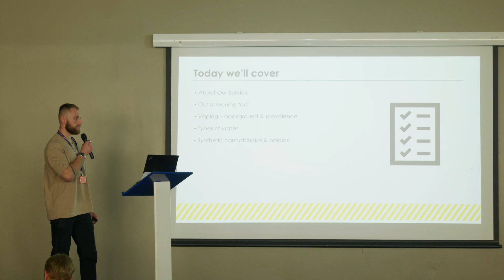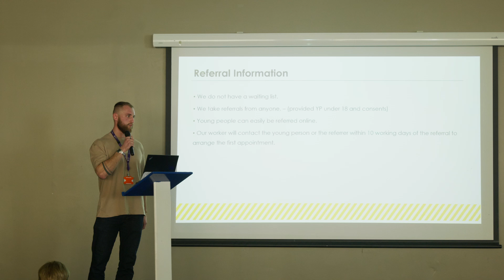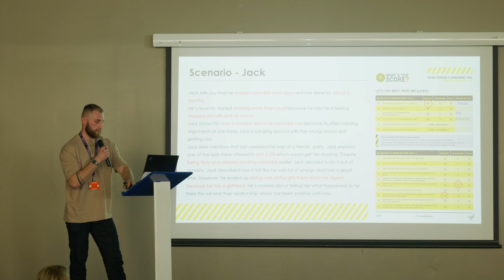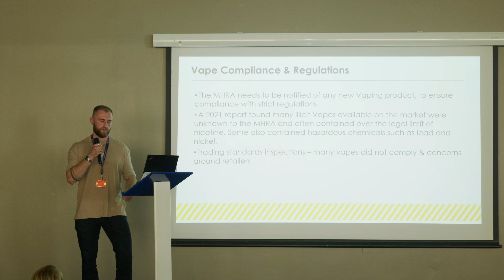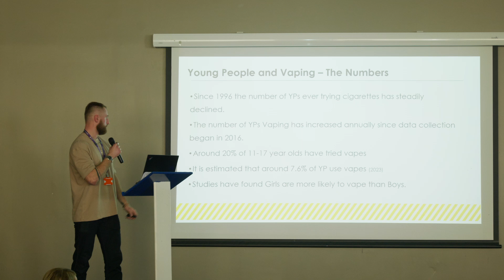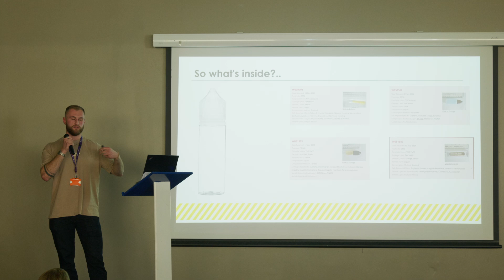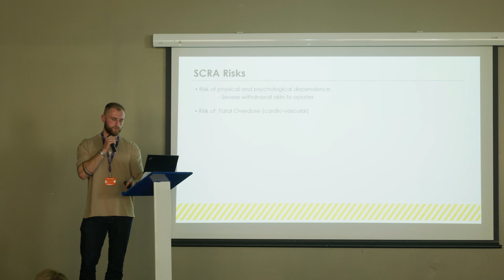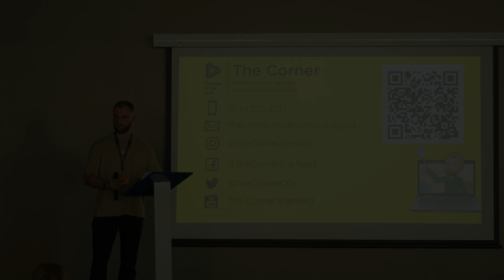Safeguarding PLI - Update from The Corner